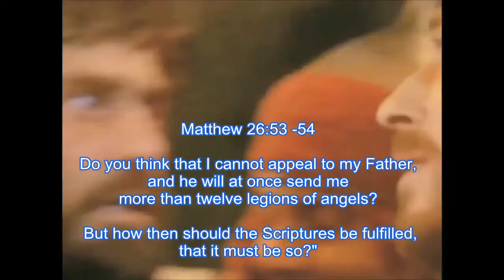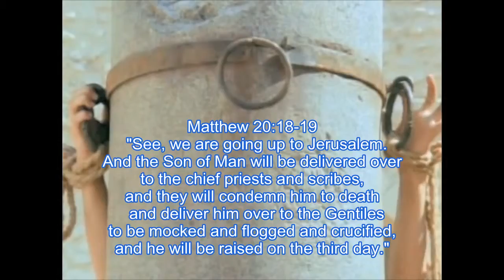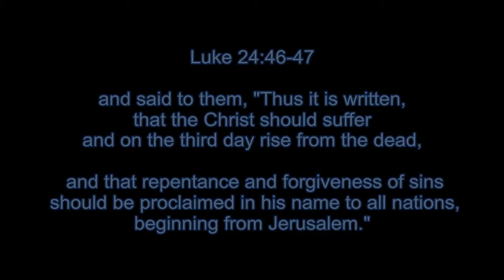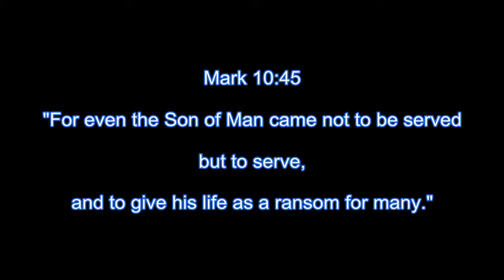Jesus Shamefully Treated